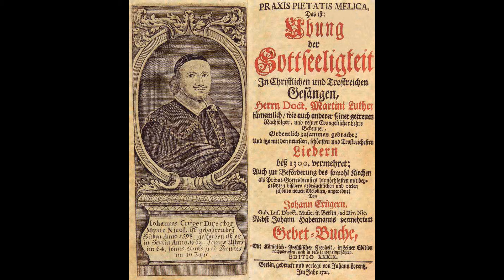"Soul, Adorn Thyself with Gladness" from NEW ORGAN ACCOMPANIMENTS FOR HYMNS by Paul Bunjes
Paul Bunjes (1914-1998) was an organist, author, organ designer, and accomplished composer and arranger. He was a major contributor to the Lutheran Book of Worship (1978) and Lutheran Worship (1982). He was Professor of Music at Concordia University for many years.